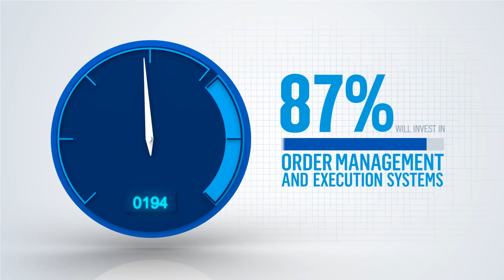State Street 3D Explainer Video_Part_002